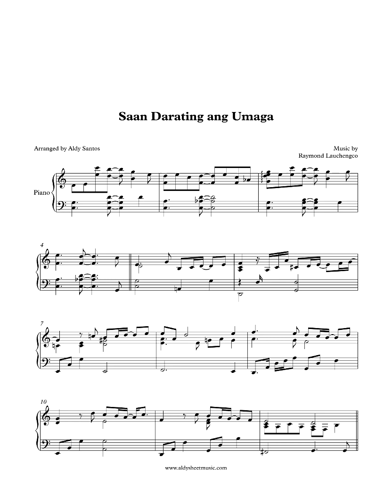Saan Darating ang Umaga by Raymond Lauchengco (Piano Cover) by Aldy Santos